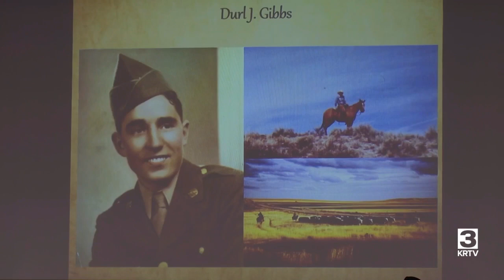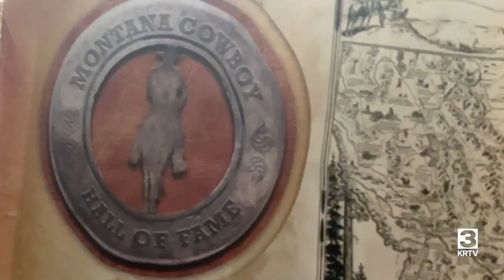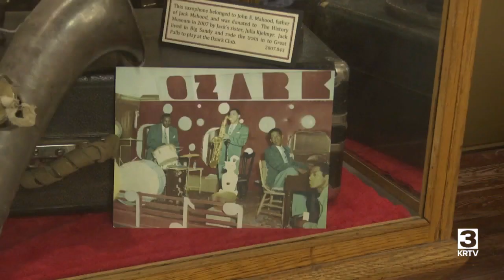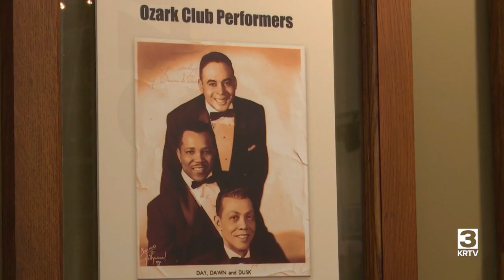New inductees to the Montana Cowboy Hall of Fame